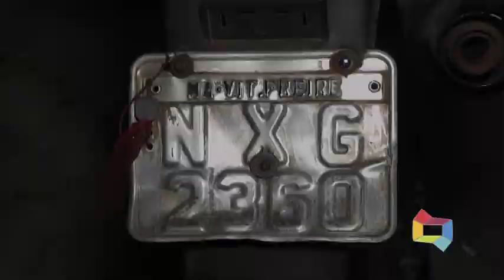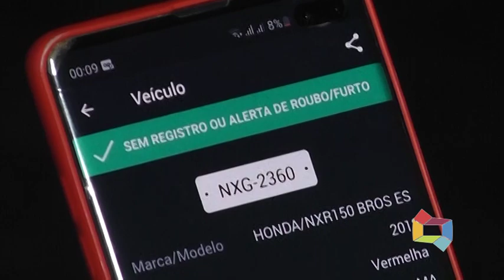DOIS HOMENS CONDUZIDOS DA CIDADE DE VITORINO FREIRE 130920